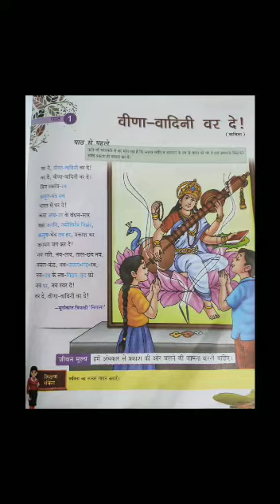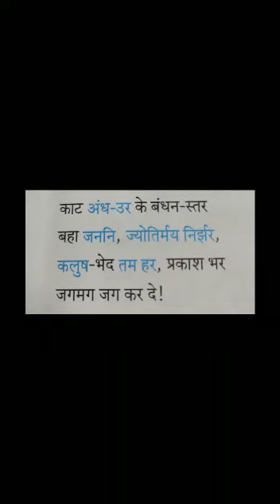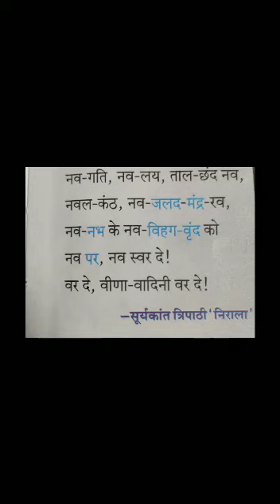Hindi - Class 8 - 14.05.20 - St Mary's convent school